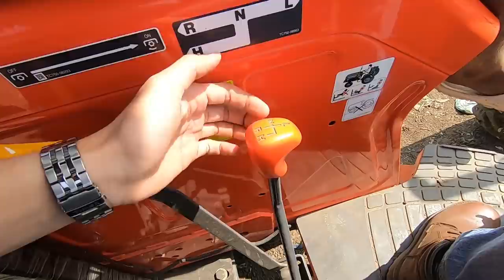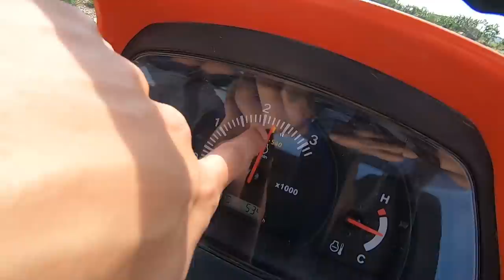Kubota MU-5501 4×4 Review - I Learned Driving On Tractor !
Kubota MU-5501 4×4 is the easiest tractor i have driven till date and its soo much fun. Farm Life Ahan. Also i Learned driving on a tractor so hope you guys have fun.

Things I Use To Make VIDEOS And For My BIKE ---

Go Pro Hero 7 Black Bundle Pack
Go Pro Hero 7 Black
GoPro Mic
Mic Adapter
Mic Adapter Case
Head Mount Strap
Secondary Camera
Tripod - 50 inch
60 inch
K&n For KTM
Motul Motocool Coolant
Motul Engine Oil
Chain Cleaning Brush
Chain cleaner
Chain Lube
Shift Sock